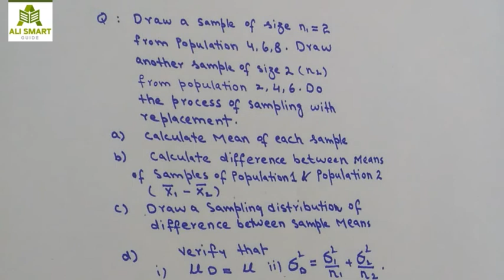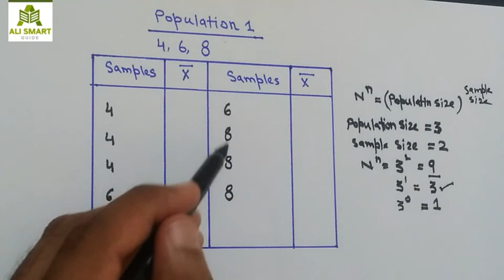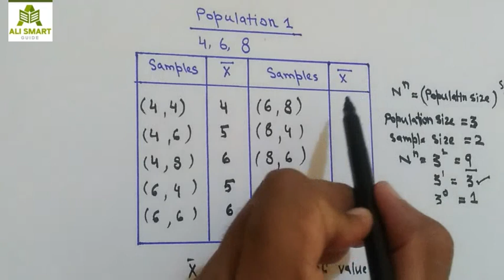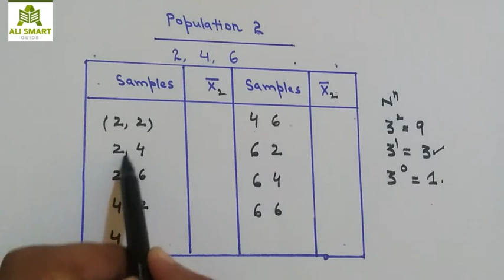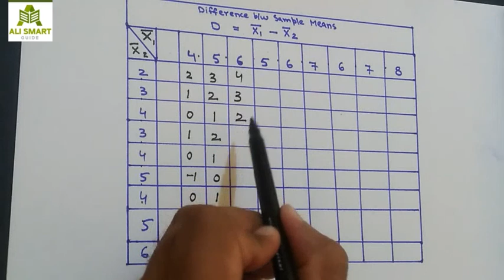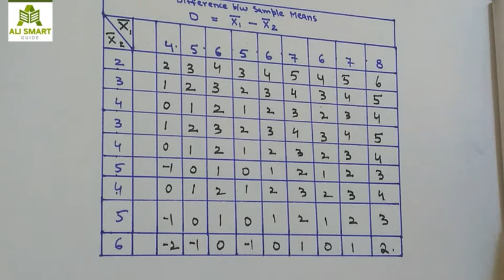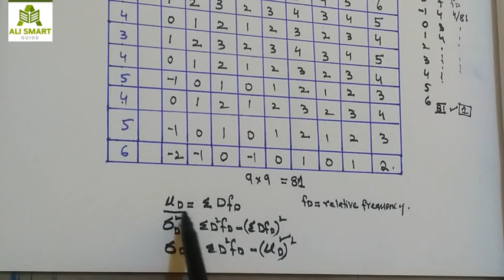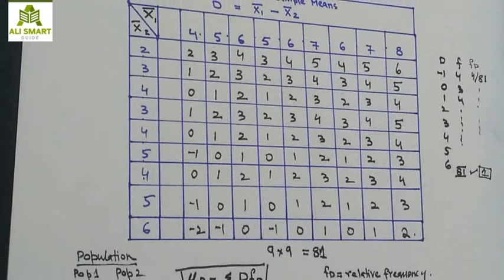Sampling distribution of difference between sample means lecture 2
VALUATION OFFICER 25/09/2020 BATCH 2 MATH SECTION SOLVED.

visit for more basic arithmetic section prrparation

SHORTCUT METHOD TO CALCULATE HCF

FPSC/ PPSC  PAST PAPERS BASIC ARITHMETIC (MATHEMATICS) SECTION SOLVED

Note: This section consists of 16-20 marks in every bps 16 and bps17 general recruitment paper of FPSC

FPSC VALUATION OFFICER 2019 BATCH 1, BATCH 2, BATCH 3 SOLVED BASIC ARITHMETICS SECTION

FPSC VALUATION OFFICER/APPRAISING OFFICER 2018, 2019 BATCH-3, BATCH-4 BASIC ARITHMETICS SECTION

FPSC INTELLIGENCE OFFICER/INSPECTOR CUSTOMS 2018

fpsc valuation officer 2018 paper basic arithmetic section solved .

PPSC SUB INSPECTOR 2017 PART-1

PPSC SUB INSPECTOR 2017 PART-2

PREVENTIVE OFFICER 2015 PART-1

PREVENTIVE OFFICER 2015 PART-2

FPSC PATROL OFFICER 2014 BASIC ARITHMETIC SECTION SOLVED

visit for the preparation of basic Arithmetic ( Mathematics ) section of mcqs paper held under public service commissions and All the Testing agencies.